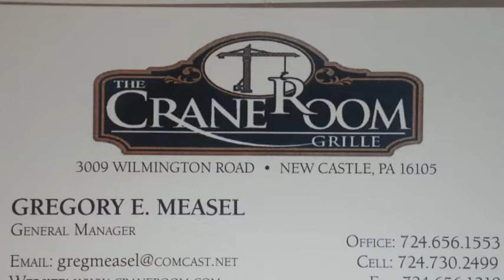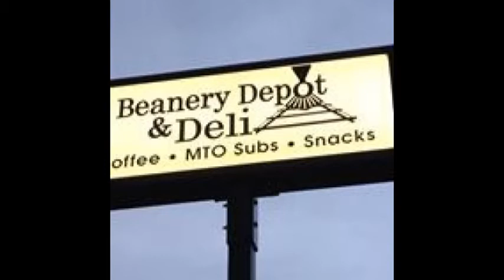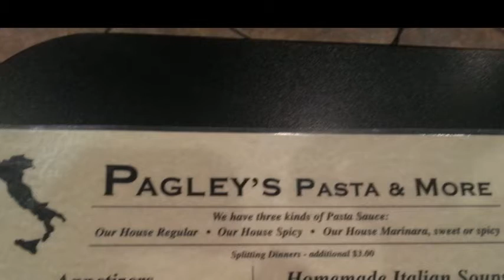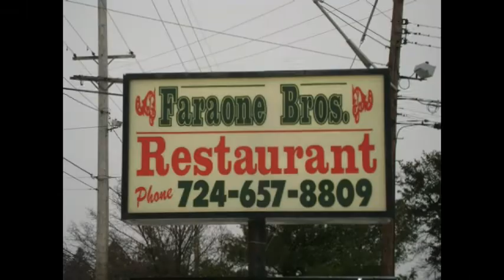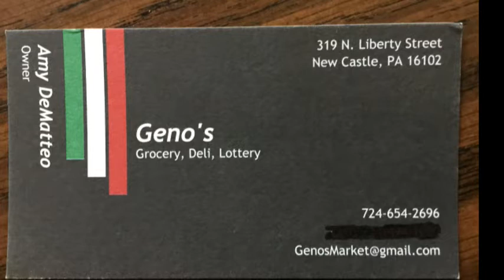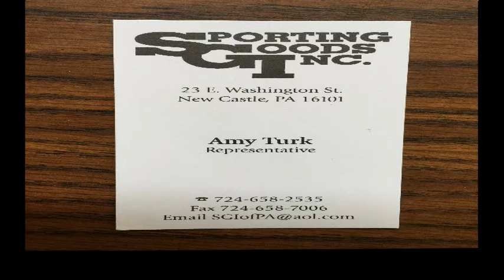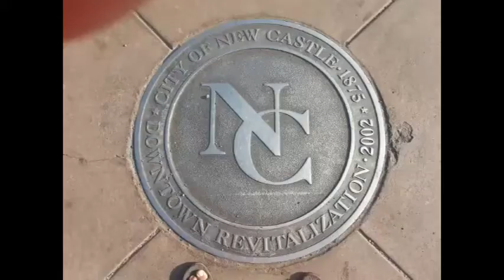NCTV45's Presents High School Basketball Taylor Allderdice Vs New Castle JV Game Sr. Recognition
NCTV45's Presents High School Basketball Taylor Allderdice Vs New Castle  JV Game Sr. Recognition.  NCTV45's Presents High School Basketball Taylor Allderdice​ Vs New Castle at Pittsburgh Live Tuesday February 8, 2016 with Play By Play Angelo Perrotta